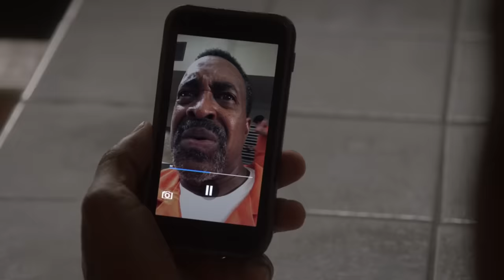Prison Jake | Brooklyn Nine-Nine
Prison Jake taught us a valuable lesson about cooking ramen.